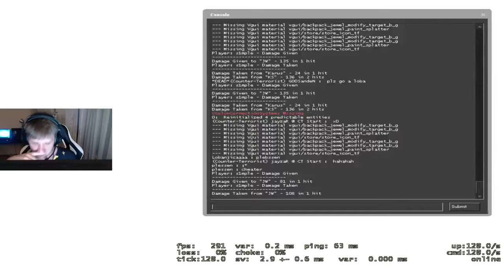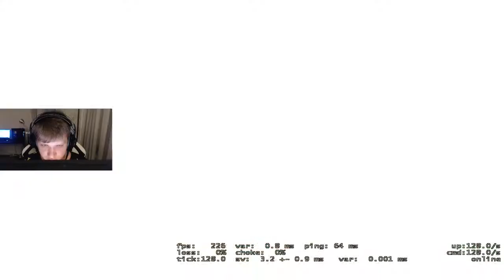#36 S1MPLE PLAYS FPL ON MIRAGE VS JW